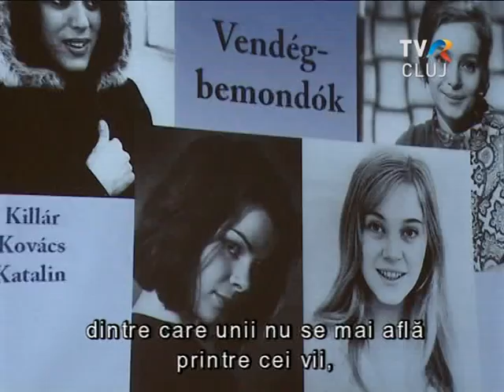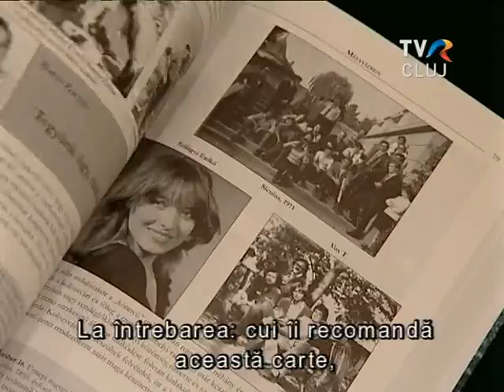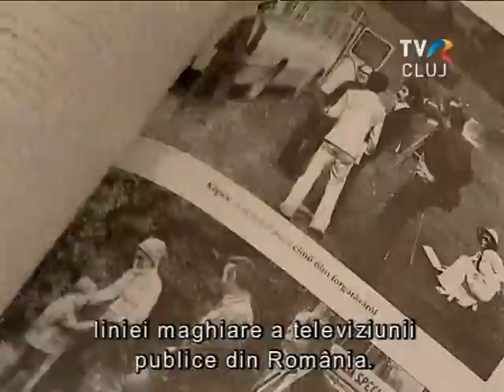Ilyen volt a mi magyar adásunk 89 előtt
A mi magyar adásunk, ez a címe annak az emlékkötetnek, amelyet három volt bukaresti magyaradásos tv-s kolléga szerkesztett, és amelyet tegnap este Kolozsváron is bemutattak. A hőskorról, az akkori újságírók, tv-sek felelősségéről, valamint a 89 előtti időszak élethelyzeteiről is beszélt a két volt tv-s szerkesztő, Simonffy Katalin és Tomcsányi Mária a bemutatón.